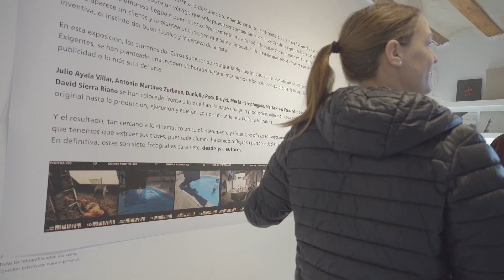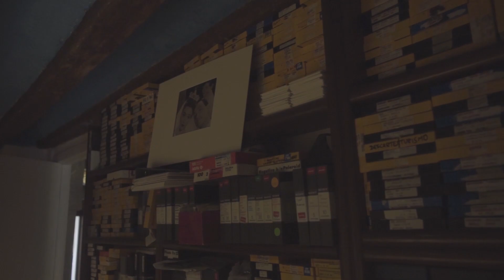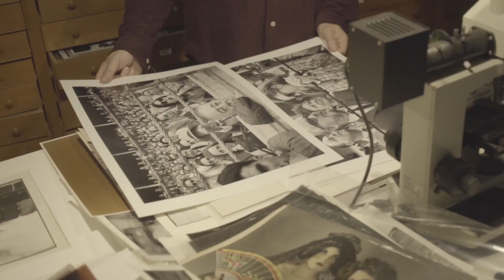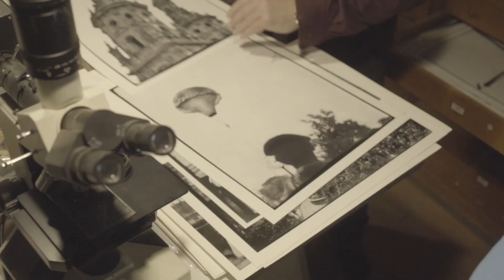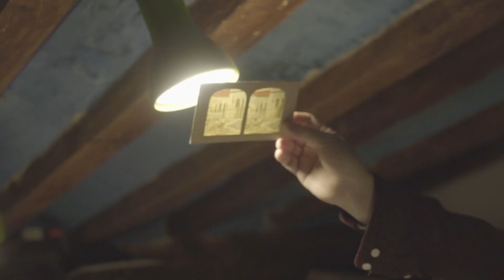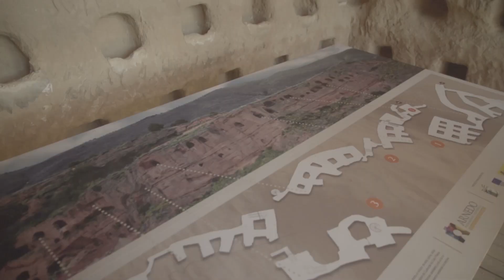Cap 3 La Casa de La Imagen and Arriving to Arnedo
Visiting Jesús Rocandio and La Casa de La Imagen, Arriving to Arnedo and visiting the caves, Training sessions with ARDUA TEAM